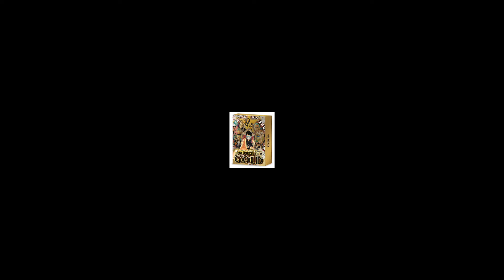12月1日から ワンピース最新作「FILM GOLD」が無料で見れる！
▼アニメも映画も見放題！ プライム・ビデオ

▼ONE PIECE FILM GOLD プライム・ビデオ

▼ONE PIECE FILM GOLD BlueRay版

▼登録は無料！本を聴くだけで【3,000円】もらえる